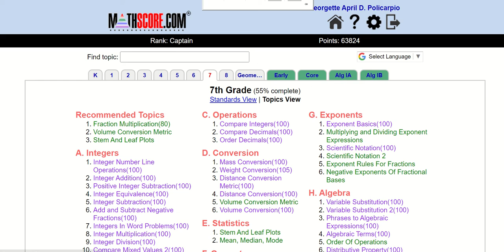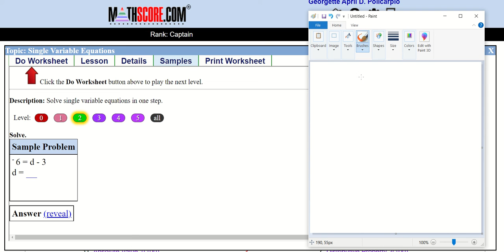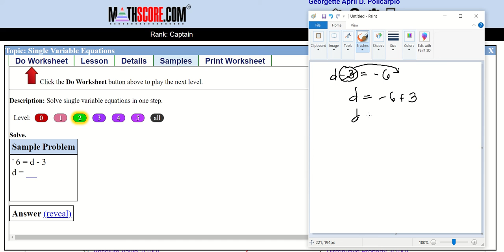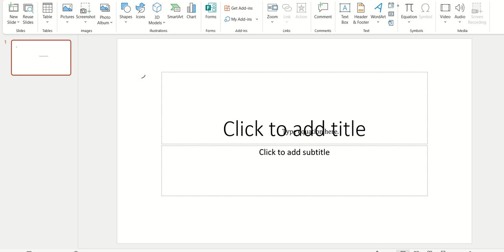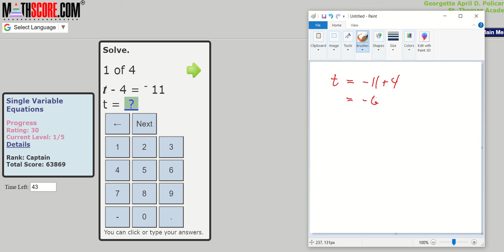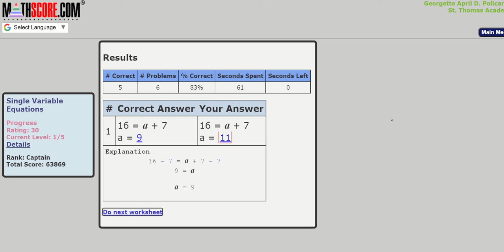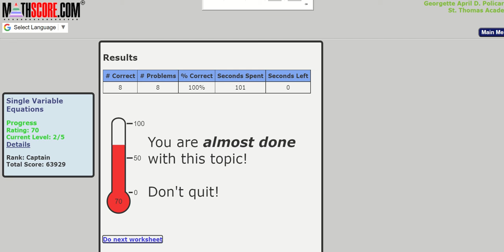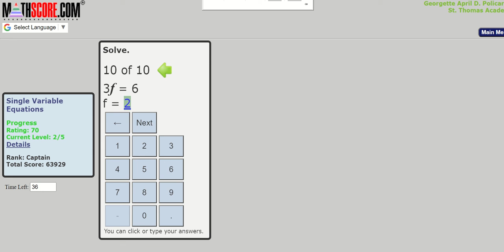Single Variable Equations 1 | Solving One-Step Equations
Sana makatulong sa inyo na mas maintindihan ang lesson na "Solving simple equations using APE/SPE and MPE/DPE. Layunin din ng video na ito na makatulong sa mga nais mag transition from written to mental maths. Kaya yaaaan!